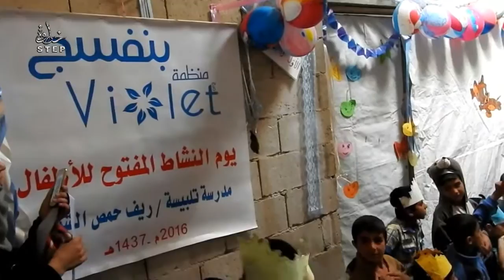خطوة || حفل ترفيهي للأطفال في نهاية العام الدراسي في تلبيسة بريف "حمص" الشمالي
تحذير:  قد يحتوي الفيديو على مشاهد مؤلمة لا تناسب الجميع ولا ينصح لأصحاب القلوب الضعيفة بمشاهدته، والمقطع ليس لصدم المشاهدين وليس للتشجيع على العنف، هو لنقل الحقيقة ومعناة الشعب السوري للعالم.